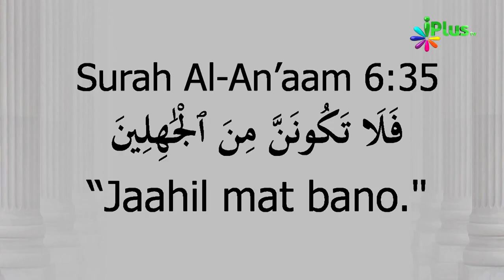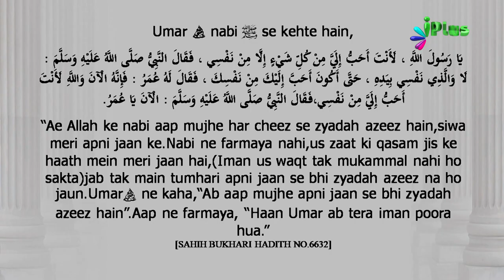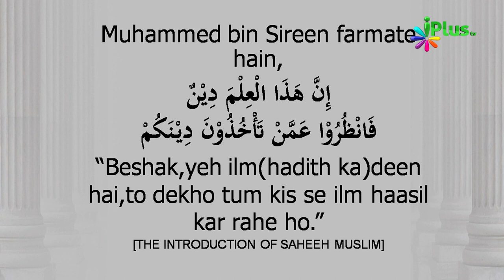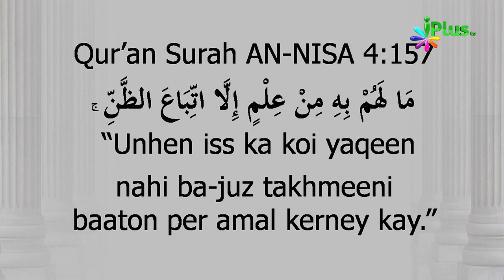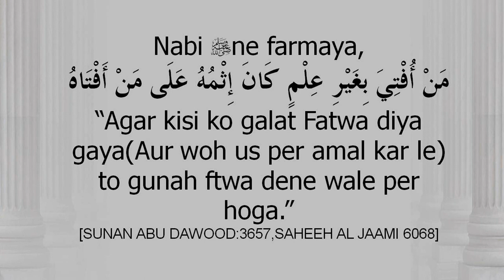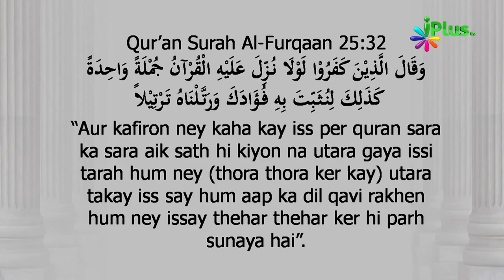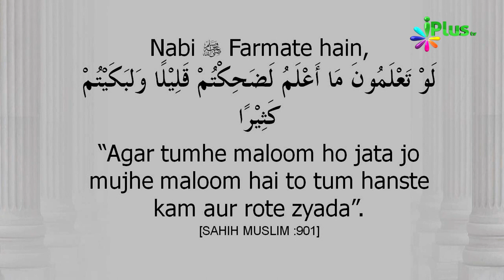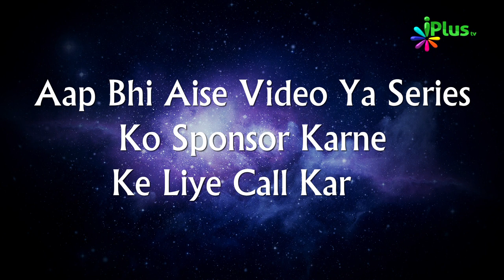10 Khatarnaak Galatiyan Ilm Ke Raaste Mein ¦ Zaid Patel ¦ Mazboot Bunyadein Ep 02 ¦